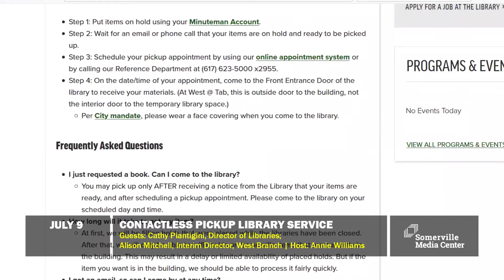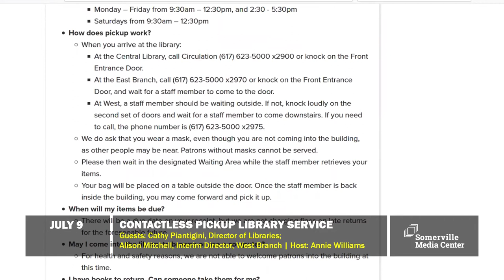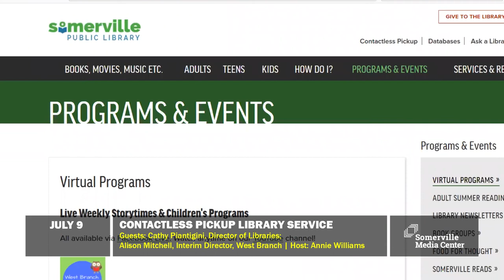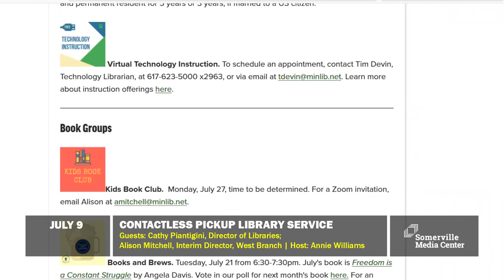Contactless Pickup Service at Somerville Public Library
SMC Media Journalism Intern Annie Williams speaks with SPL Director Cathy Piantigini and West Branch Interim Director Alison Mitchell about contactless pickup service now available. Learn the ins and outs about how to utilize this service to be able to check out material once again!